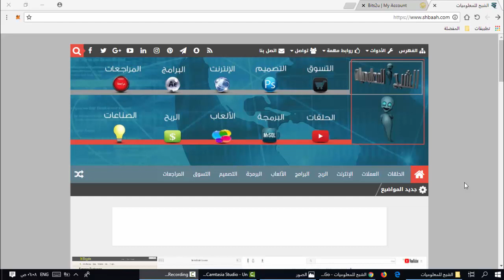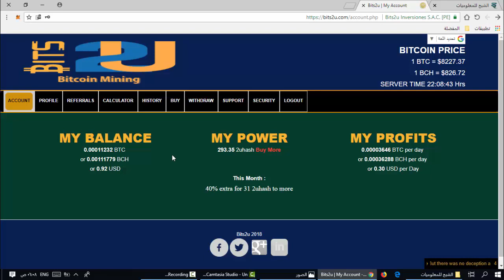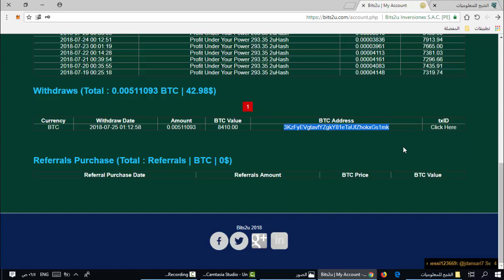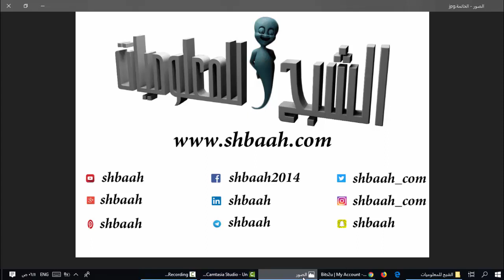إثبات السحب من موقع bits2u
الرمز الخاص بي في suanlitou تحصل من خلاله على خصم 1% عند كل عملية شراء في أي عقد
SQ3PD8ZB

نرجو منكم دعم القناة لمحتوى أكثر إبداعاً وتطوراً
محفظة Bitcoin
1NwiRJoKZdJhB6otQJ2UMrxSCXQ15aVchc
محفظة Ethereum
0xde41f3fdcc7a81334a3c1b97249b117c2f11c964

shbaah